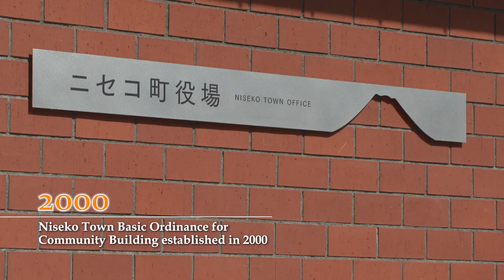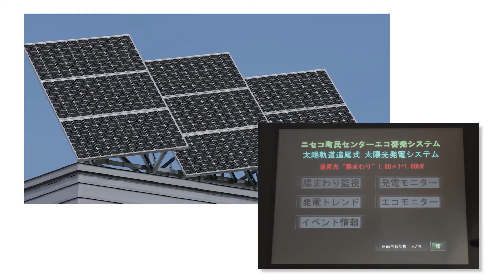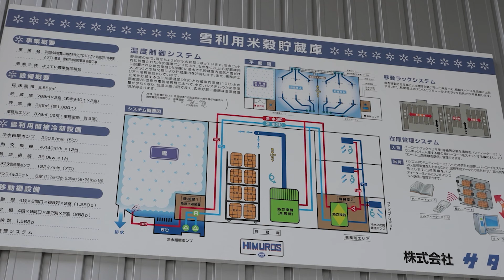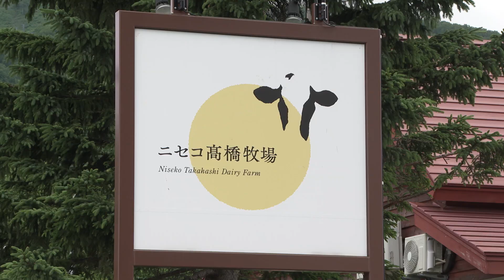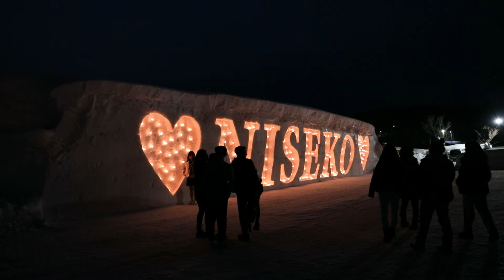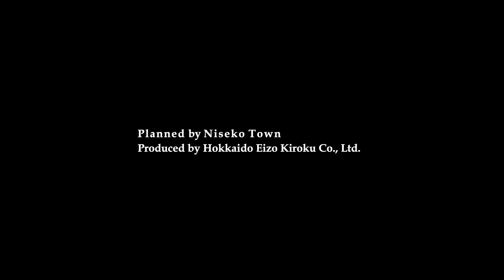【ニセコ町開町120周年記念映像】まち紹介編（Eng Ver.）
Introducing the charm of Niseko Town!

Niseko Town Celebrates 120th Anniversary
In 2021, Niseko celebrates its 120th anniversary. To commemorate this occasion, we have produced nine videos featuring the current state of the town and rare old images and photos of the town. Of these, "Introduction to the Town" (8 minutes) has been uploaded to the town's official YouTube page.
Niseko Town is blessed with natural scenery and is full of vitality in agriculture and tourism, and is an "Environmental Model City" and "SDGs Future City" that promotes community development with information disclosure and citizen participation.